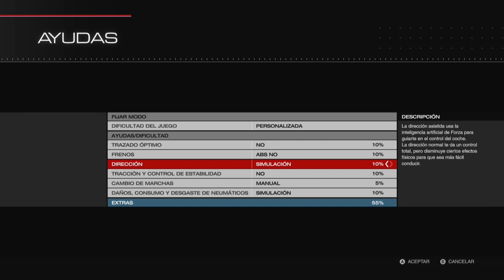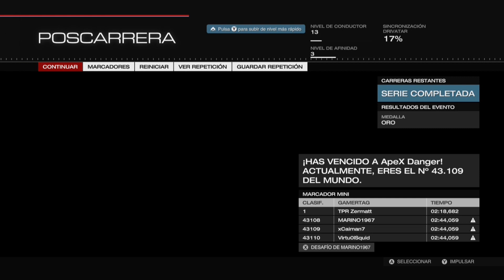Forza Motorsport 5/ A por el oro!! #1 xCaiman7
Aquí os dejo con una nueva serie en el canal, espero que guste, muchas gracias a todos!!